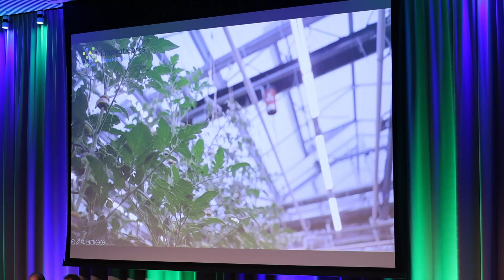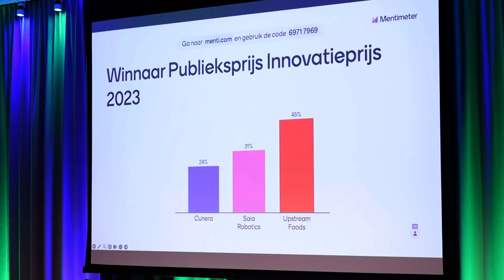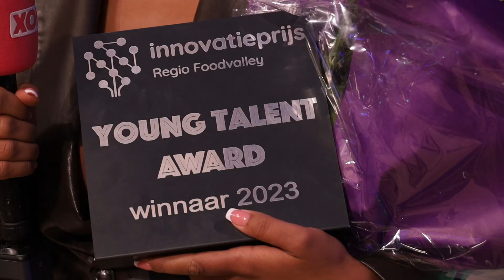Regio Foodvalley Innovatieprijzen 2023 uitgereikt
De Regio Foodvalley Innovatie prijzen 2023 zijn op 11 oktober op de campus van Wageningen Universiteit uitgereikt.

Innovatieprijzen algemeen:
- Juryprijs: Saia Agrobotics uit Wageningen
- Publieksprijs: Upstream Foods uit Wageningen

ICT Awards Regio Foodvalley:
- Juryprijs: BFG Warehousing uit Nijkerk
- Publieksprijs: Aryzon World uit Ede

Young Talent Award:
Itsy Cycle (Baby & Kids) uit Ede